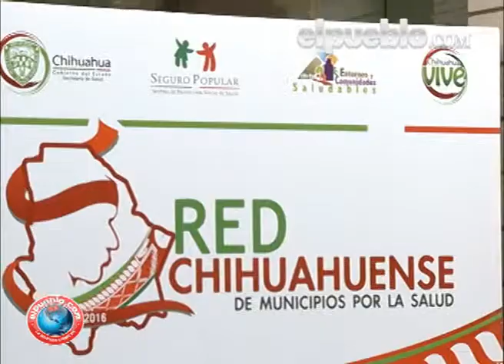Eligen a la Mesa Operativa de la Red de Municipios por la Salud